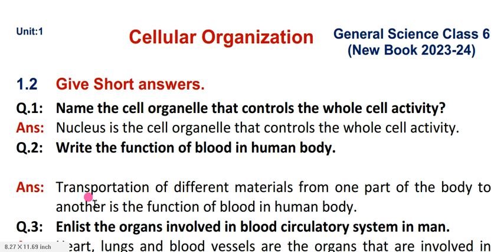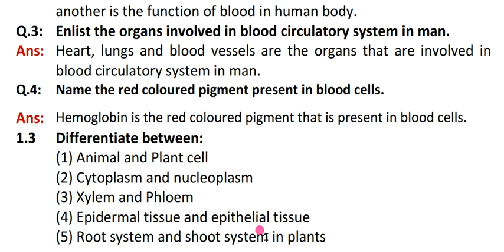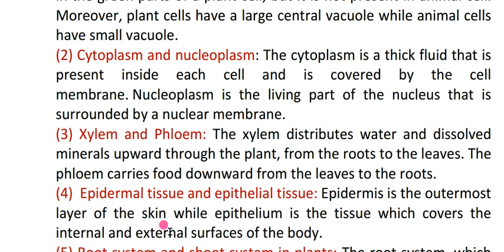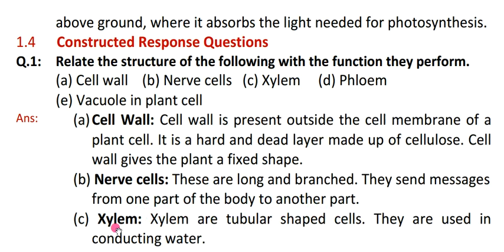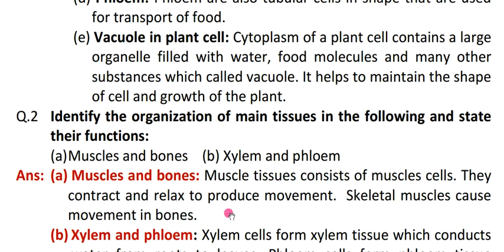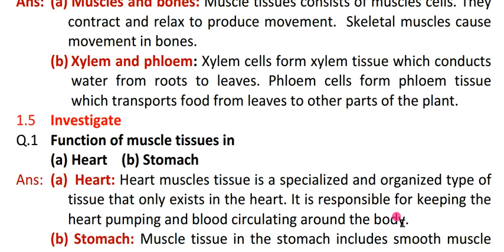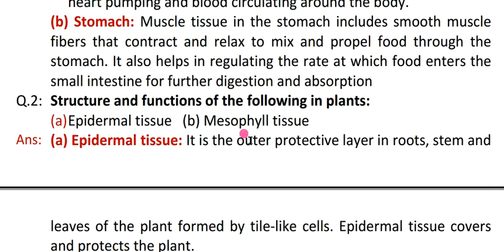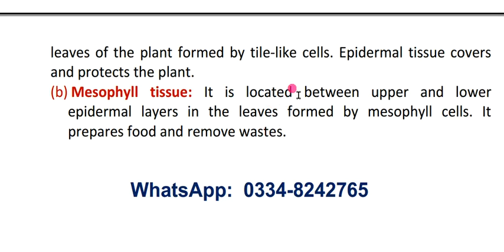Science Class 6 Chapter 1 Question Answer | Cellular Organisation Class 6 | New Book 2023-24 | PTB